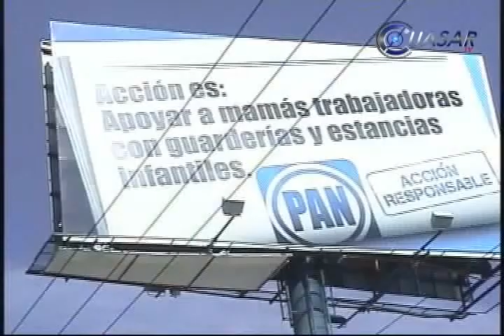Madero enfermó al PAN, dice Alberto Cárdenas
El Partido Acción Nacional requiere de una cirugía mayor tras varias enfermedades que enfrenta, generadas principalmente por el ex dirigente Gustavo Madero, señaló en Morelia el ex gobernador de Jalisco, Alberto Cárdenas Jiménez...